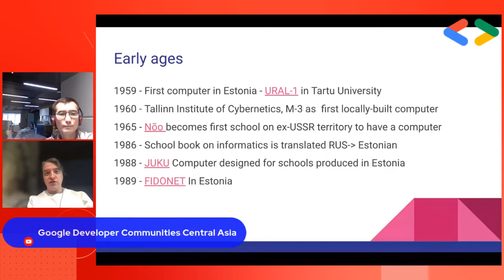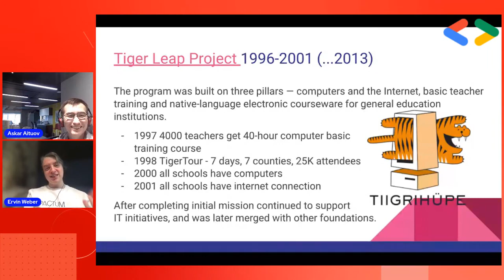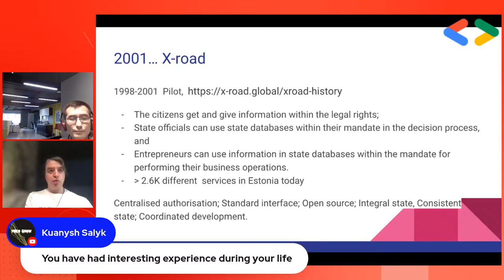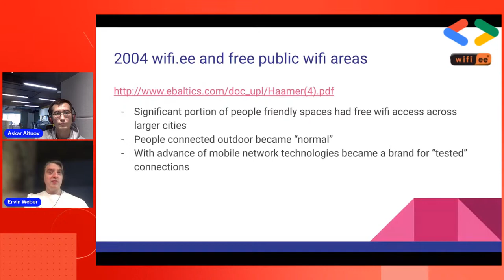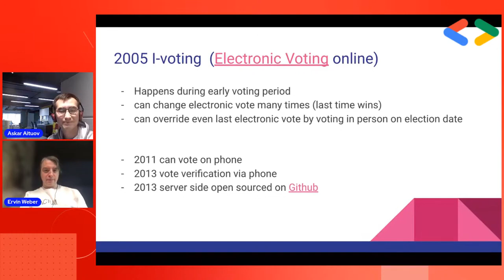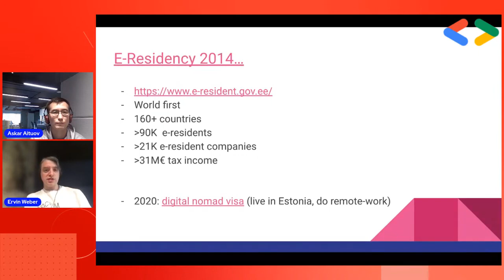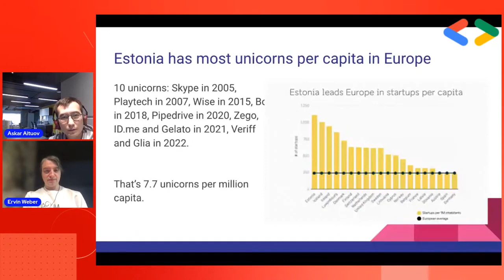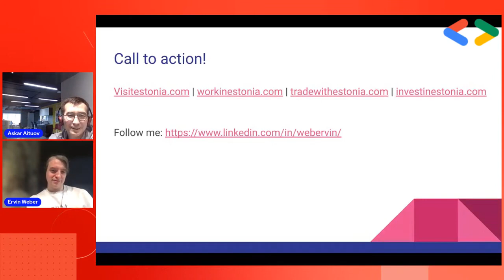E Estonia With Google Certified professional, Founder of GDG Cloud Tallinn, Ervin Weber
Summary of last week's tech meetup with Ervin Weber (Estonia)
·         Tiger Hup: Massive-scale education program for teachers. Followed by mass education of users (100K people) in the 1990s. Internet coverage.
·    The role of soviet cybernetics
·    Impact of local University (Tartu), TalTech
·         Emergence of one startup which was the root of other startup successes. First acquisition Hotmail and others.
·         Estonian E-ID and existing opportunities for Central Asian technologists and startups.
·         Undeclared cyberwar against Estonia and how Estonia handled it in 2017s.
Meetup is organized by Askar Aituov from GDG Almaty.